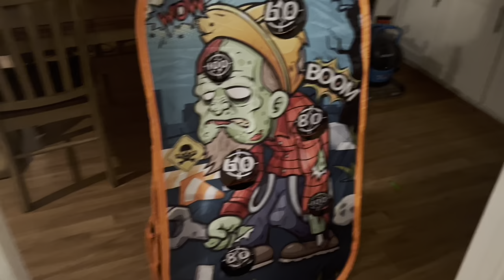Intern VS Supervisor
A skit designed to explain the inspiration for the Stryfe X.